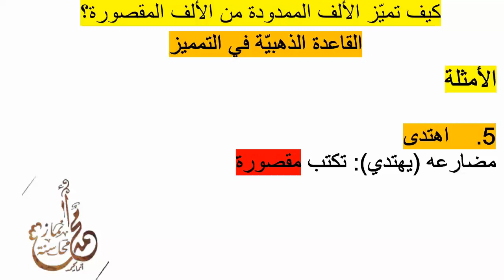أمثلة على الألف الممدودة والألف المقصورة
الألف الليِّنة: هي الألف الساكنة المفتوح ما قبلها
مثل ألف الأسماء التالية: (الفَتَى، العَصا، المُستَشفَى)
ومثل ألف الأفعال التالية: (جَرَى، غَزَا، اهتَدَى)

القاعدة الذهبيّة في التمميز:

1. في الأفعال:
أحضر المضارع من الفعل
إذا كانت نهايته (و): تكون الألف فيه ممدودة
إذا كانت نهايته (ي): تكون الألف فيه مقصورة

2. في الأسماء:
أحضر المثنى من الكلمة
إذا كان ما قبل الألف والنون (و): تكون الألف فيه ممدودة
إذا كان ما قبل الألف والنون (ي): تكون الألف فيه مقصورة

الأمثلة:
1. جَرَى
مضارعه (يجري): ألفه مقصورة

2. الفتى
المثنى منها (فَتَيان): ألفها مقصورة

3. غَزَا
مضارعه (يغزو): ألفه ممدودة

4. العصا
المثنى منها (عصوان): تكتب ممدودة

5. اهتدى
مضارعه (يهتدي): تكتب مقصورة

ملاحظات مهمة جداً:
1. الألف في الكلمات الأكثر من ثلاثة أحرف (ما عدا أسماء الأعلام) تُكتَب دائماً مقصورة، مثل (افتدى، المستشفى)، شرط أن لا تُسبَق بياءٍ مثل: (استحيا، الدنيا)

2.  الألف في نهاية أسماء الأعلام العربيّة مقصورة إن كانت مسبوقةً بياء، مثل: (يحيى، ثريّى، ريَّى)

3. الألف في الأسماء الأعجمية تُكتَب دائماً ممدودة، مثل (زُليخا، يهوذا، تركيّا)، ما عدا خمسة أسماء أعجميّة (موسى، عيسى، كسرى، بُخارى، متّى)
4.  الألف في نهاية الأحرف تُكتَب دائماً ممدودة، مثل: (ما، لا، لولا، كلا)، ما عدا أربعة أحرف: (إلى، على، حتّى، بلى)
وقبل الختام يجب أن نشير إلى نقطة مهمة حتى لا يحصل إشكال ما بين القاعدة والملاحظات ..
فنحن نعلم أن لكل قاعدةٍ شواذٌّ .. وما ورد في الملاحظات هو شواذّ هذه القاعدة .. فعلينا أن نهتمّ بالملاحظات قبل تطبيق القاعدة.

اضحك معنا:
وصلنا الآن إلى الفقرة التي ينتظرها الجميع، وهي فقرة (اضحك معنا) ..أترككم مع الصورة ولا تنسَوا أن تخبرونا انطباعكم في التعليقات

الخاتمة:

إلى هنا تنتهي حلقتنا لهذا اليوم، أتمنى أن أكون قد وفِّقتُ في الشرح والتبسيط، وأن تكونوا قد استفدتم منها تمام الفائدة.

    وقبل الختام أرجو منكم أن تدعمونا من خلال الإشتراك في القناة، وتفعيل زر الجرس ليصلكم كل جديد، وأتمنى نشر الفيديوهات بين أصحابكم ومعارفكم لكي تعم الفائدة ويستفيد الجميع.
 كما أستقبل ملاحظاتكم واقتراحاتكم بخصوص هذه السلسلة في التعليقات أسفل الفيديو، وفي حسابي على الفيسبوك المسمّى (أنمار محمد محاسنة).
والأهمّ من كل هذا هو أنْ لا تنسونا من صالح الدعاء.

كان معكم أنمار محمد محاسنة في سلسلة "الأخطاء الإملائية الشائعة على مواقع التواصل الاجتماعي" .. دمتم في أمان الله.

روابط الحلقات الرائجة 🔥🔥
روابط قائمة التشغيل (الأخطاء الإملائية الشائعة):

الأخطاء الإملائية الشائعة وتصحيحها
الأخطاء الإملائية على السوشيال ميديا
أهم الأخطاء الأملائية الشائعة وأسبابها
أشهرالأخطاء الإملائية الشائعة

اخطاء إملائية شائعة
تصحيح الأخطاء الإملائية
اخطاء املائية منتشرة
اخطاء إملائية شائعة وليش لازم نقرأ كتب ؟
أنمار محاسنة

الأخطاء الشائعة في اللغة العربية
أخطاء شائعة في الإملاء وعلاجها
الشاعر أنمار محاسنة
الشاعر أنمار محمد محاسنة